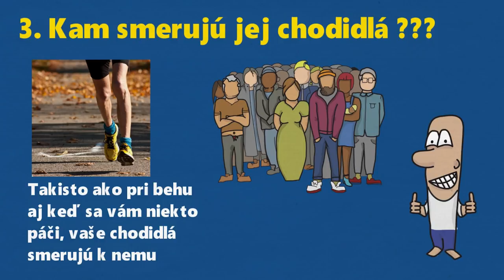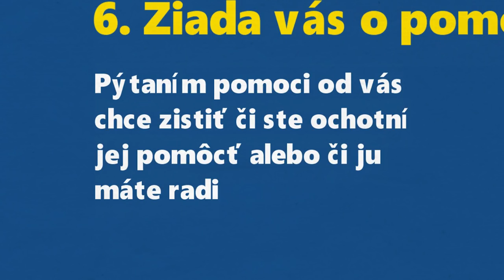PÁČIM SA JEJ ??? - 6 Signálov, Že Sa Jej Páčiš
Musíme si priznať, že muži sú imúnny voči náznakom okolia. V akomkoľvek momente, keď sa vám zapáči nejaké dievča sa pýtate:  „Páčim sa jej“?
V tomto videu si aspoň v skratke vysvetlíme ženské správanie a priblížime si 6 znakov alebo signálov, pomocou ktorých môžete zistiť či sa danej osobe páčite alebo nie. Skoro všetky znaky v tomto videu sú podvedomé, čiže je malá šanca, že ich niekto napodobňuje nasilu.

1. Pozerá sa na vás keď sa smeje ???
2. Všíma si vás ???
3. Kam smerujú jej chodidlá ???
4. Je vo vašej blízkosti ???
5. Pozerá sa vám do očí ???
6. Žiada vás o pomoc ???

Toto je všetko z dnešného trochu iného videa. Ako vidíte väčšina z týchto znakov prebieha podvedome, a je dobré všímať si reč tela nie len vás ale aj ostatných ľudí. Tieto znaky väčšinou fungujú aj opačne, čiže ak neviete či o vás nejaký chlapec vo vašom okolí má záujem, skúste si sledovať tieto znaky. Ak by ste chceli vidieť podobné videá, určite nám napíšte či už do komentára alebo do správ na instagrame. Ďakujeme za pozornosť a vidíme sa pri ďalšom videu.